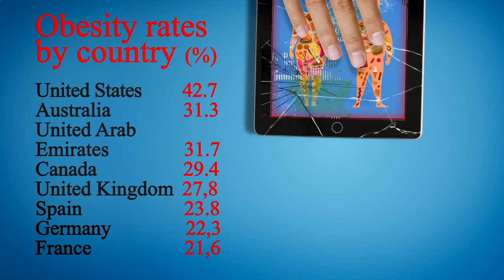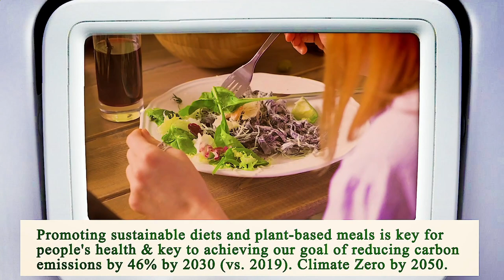Nearest Restaurant to Me Phoenix 85004 AZ, Maricopa County, Arizona